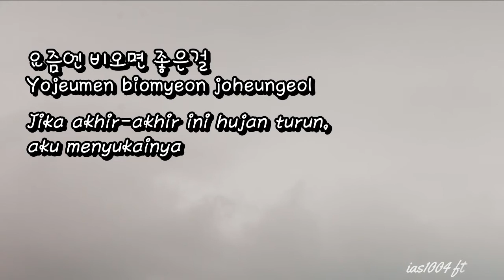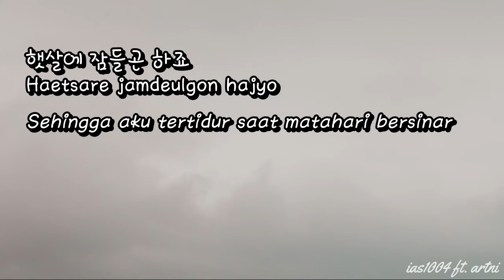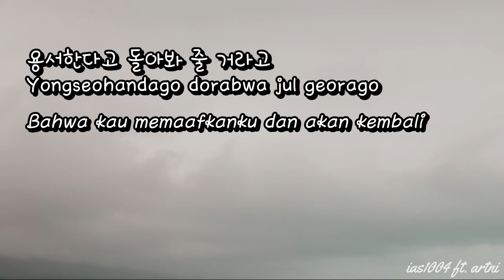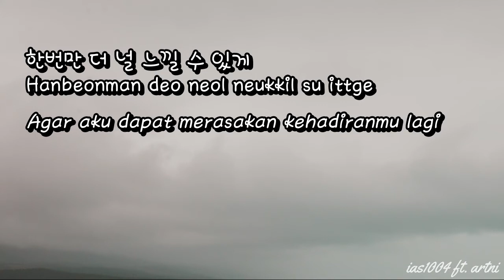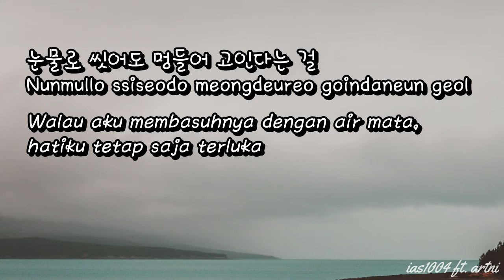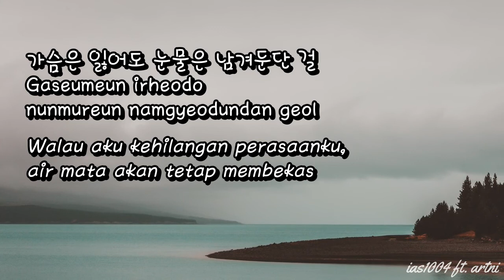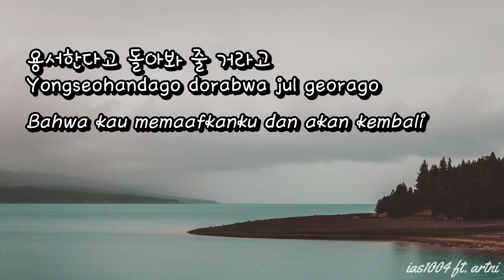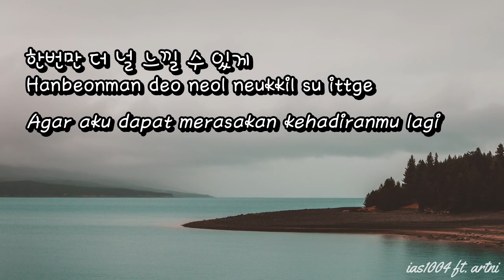SS501 - Again [Lyrics Hangul/Romanization/Bahasa Indonesia]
Video: artni ft. ias1004
Lirik: naver music
Romanisasi: ias1004
Terjemahan: ias1004
Timing & Style: ias1004

All Rights Administered by DSP Entertainment

• Artist: SS501
• Song: Again
• Album: S.T 01 Now

• Members: Hyunjoong, Youngsaeng, Kyujong, Jungmin, Hyungjoon